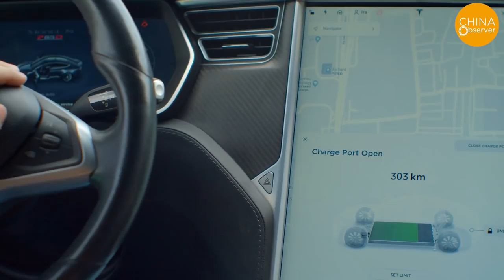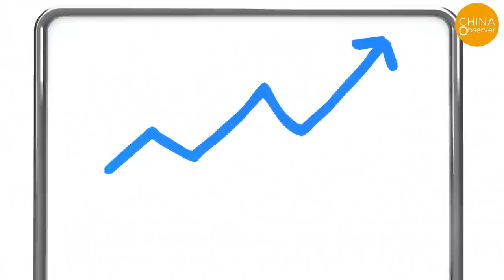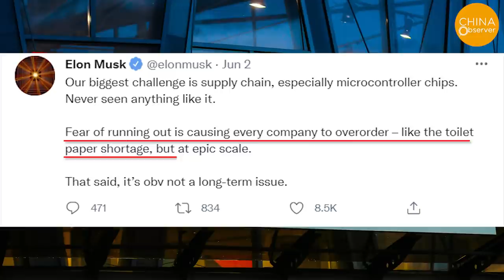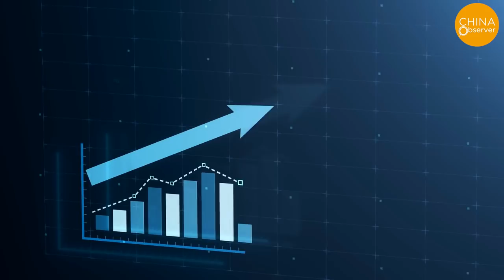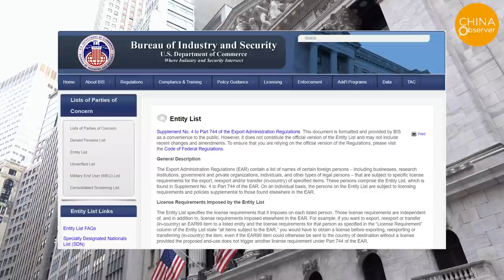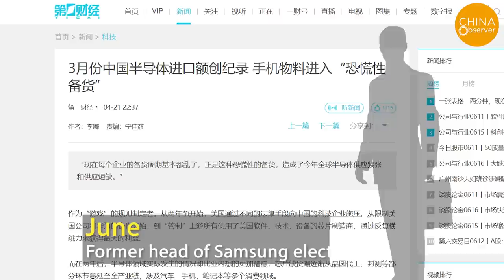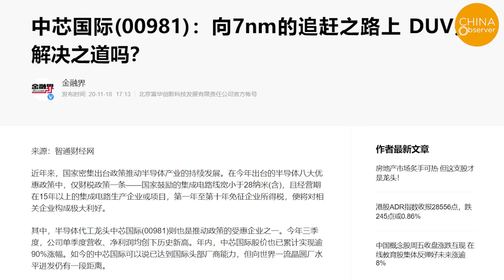Why CHIP SHORTAGE makes Chinese car companies feel extremely panic?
After Huawei was cut off by the US chip supply last year, the chip shortage issue has officially entered the public's view and has impacted the automotive industry.

The Chinese auto market size is 28 million units per year, accounting for more than one-third of the global market, however, the output value of China's automotive chips accounts for less than 5% of the world.
In recent years, with the promotion of smart cars, the use of automotive chips has increased day by day. An intelligent new energy vehicle has hundreds of chips, and in key chip areas such as sensing, control, computing, communication, storage, security, and power products, etc., all Chinese car companies use foreign chips, and 80%-98% of key components such as MCUs are imported.

According to the China Business Network on April 23, the Great Wall Motor Factory's two production bases in Yongchuan and Xushui, China, will stop production due to chip shortage. The production stoppage in May and June will affect numerous popular models, including the Haval H6, Great Wall Cannon, and Tank 300.

These models performed well in the Chinese market. For example, the Haval brand sold about 222,700 units in the first quarter, of which the Haval H6 sold about 112,900 units, accounting for 50% of the total.